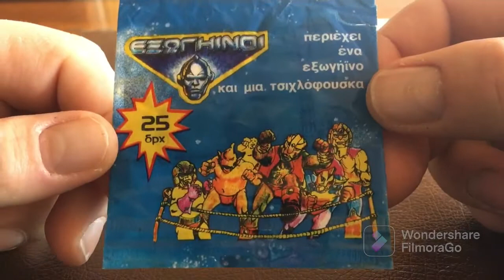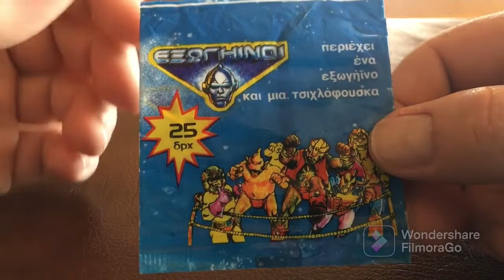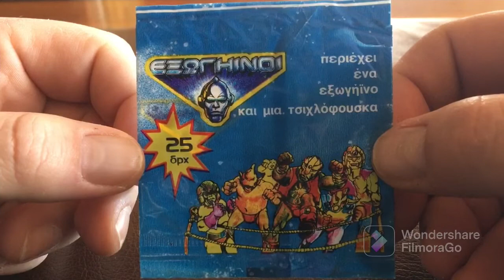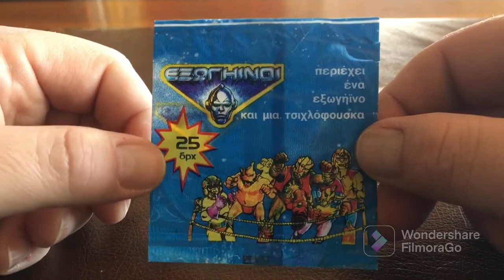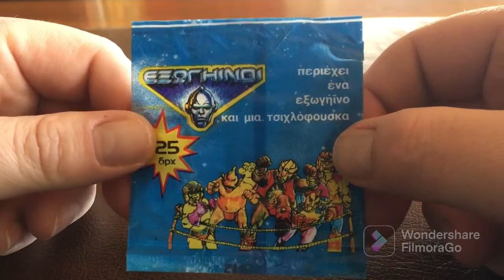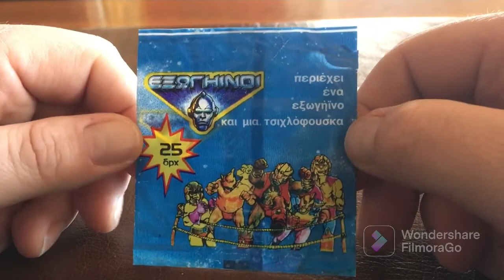εξωγήινοι el greco! Το σακουλάκι των 25 δραχμων του 1986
Το πιο διάσημο σακουλάκι των 25 δραχμων,της δεκαετιας του 1980.
Το σακουλακι των εξωγηινων!!
Απο τις πιο ομορφες αναμνησεις των παιδικων μας χρονων!
Δειτε το βιντεο!
Σας ευχαριστω!!